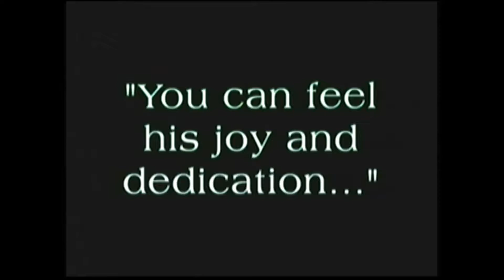Bible Actor 1.3 min promo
1.3 min. promo of One-man Bible actor Mac McConnell